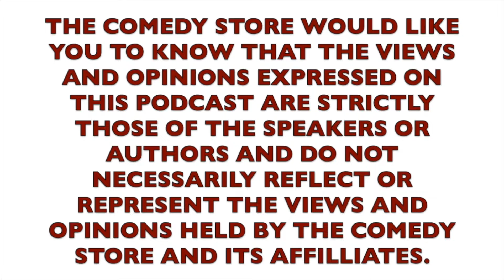The Comedy Store Podcast - Episode 211 - Ryan O'Neill FULL EPISODE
The other half of Danish & O'Neill, Ryan O'Neill, joins Rick and Eleanor in the studio this week!